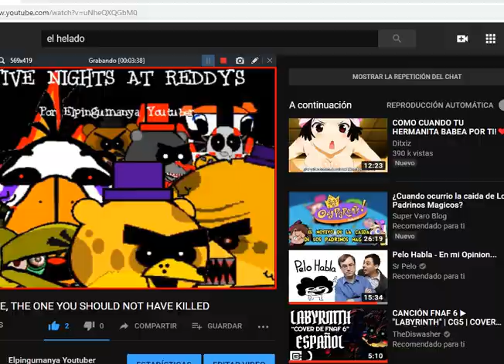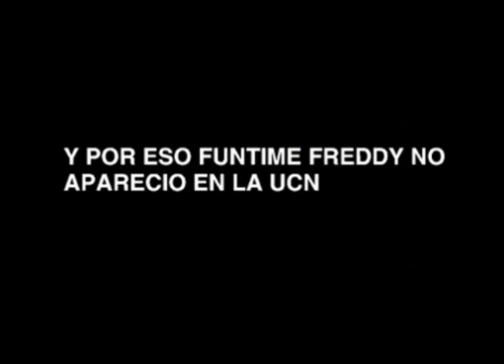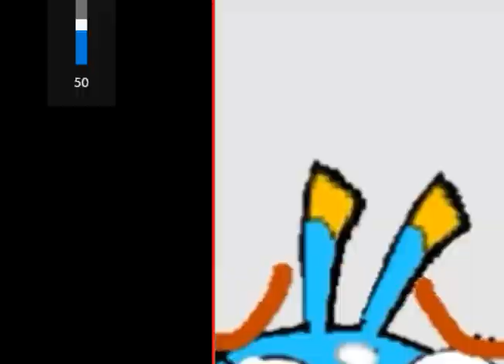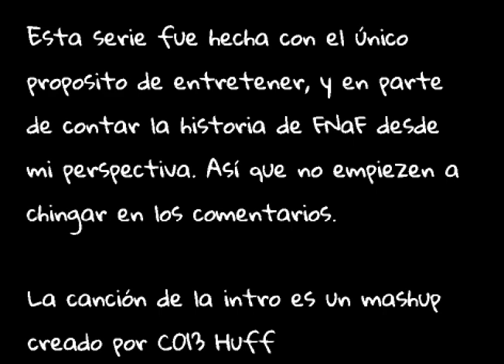Five Nights At Reddy's-Ep 1 | La Noche Personalizada Suprema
Esta vez si cumplí con mi palabra, no como en octubre